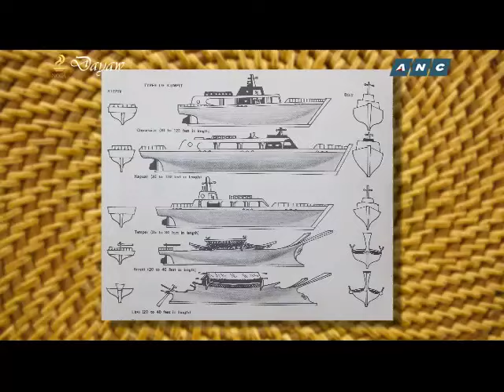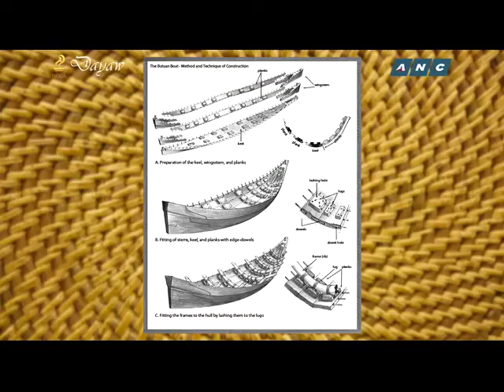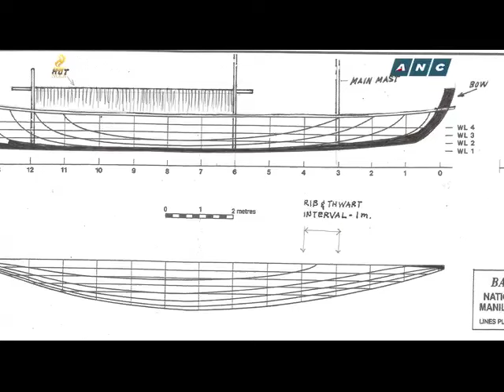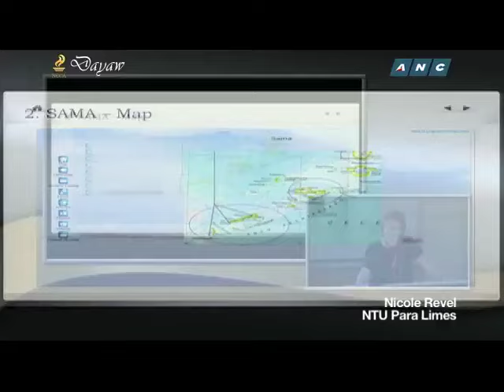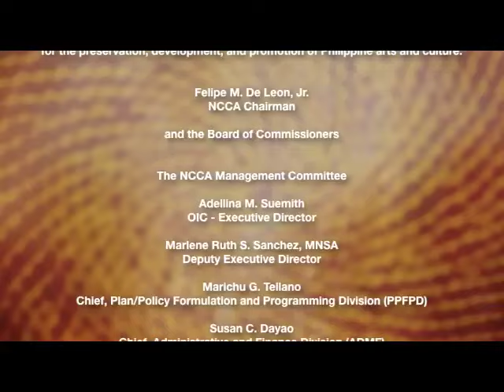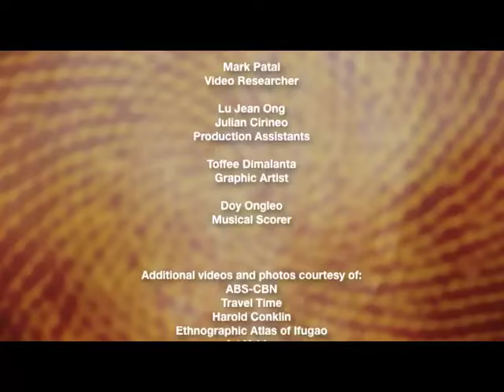ANC-NCCA Dayaw Episode 1: "Lupa, Kagubatan, Karagatan" (Inspiring, Challenging Environments)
DAYAW | Episode 1 - "Lupa, Kagubatan, Karagatan" (Inspiring, Challenging Environments)

"Lupa, Kagubatan, Karagatan" (Inspiring, Challenging Environments) features two indigenous groups, particularly of Palawan and Ifugao, on how they value the forest and the environment, and how this respect for the environment has led to the judicious use of natural resources.

Dayaw, conceptualized and hosted by Senator Legarda, and produced by the National Commission for Culture and the Arts (NCCA) and ANC, was shown every Thursday, 6:00pm on ABS-CBN News Channel (ANC) with replays on Friday 1:30am and 2:30pm, Saturday 2:30pm and Sunday 11:00am. It was aired simultaneously on The Filipino Channel (TFC).